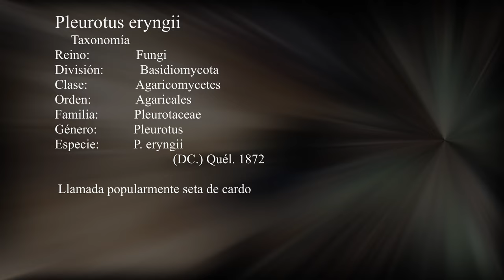Pleurotos eryngii--Seta de Cardo- Cistus albidu-Jara balnca- (214k30f)-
Pleurotos eryngii---Taxonomía
El taxón P. eryngii está considerado como un complejo de especies. Tradicionalmente se ha aceptado la existencia de dos variedades, la nominal P. eryngii var. eryngii y P. eryngii var. ferulae que crecen asociadas, respectivamente, a raíces de Eryngium o Ferula. Recientemente se han añadido otras, en la misma categoría taxonómica de variedad, basadas en los resultados de estudios moleculares​ y en sus preferencias ecológicas:

P. eryngii var. eryngii (DC.) Quél 1872 - asociado con Eryngium spp.
P. eryngii var. ferulae (Lanzi) Sacc. 1887 - asociado con Ferula communis
P. eryngii var. tingitanus Lewinsohn 2002 - asociado con Ferula tingitana
P. eryngii var. elaeoselini Venturella, Zervakis & La Rocca 2000 - asociado con Elaeoselinum asclepium2​
P. eryngii var. thapsiae Venturella, Zervakis & Saitta 2002 - asociado con Thapsia garganica3​

Los estudios moleculares han mostrado que Pleurotus nebrodensis, descrito en primer lugar como la variedad P. eryngii var. nebrodensis es en realidad una especie distinta.  Pleurotus fossulatus es otra especie, estrechamente emparentada con ambas